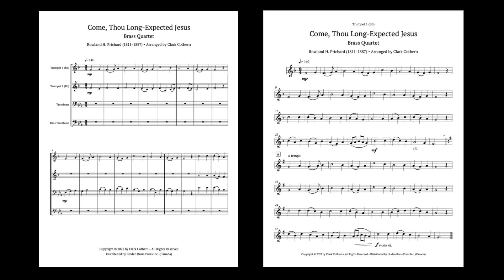Come, Thou Long Expected Jesus - Brass Quartet - Clark Cothern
This arrangement is part of a set titled, "Four Kingly Carols."
These high school level (and above) arrangements are easily sight read and work for any concert or instrumental caroling situation.